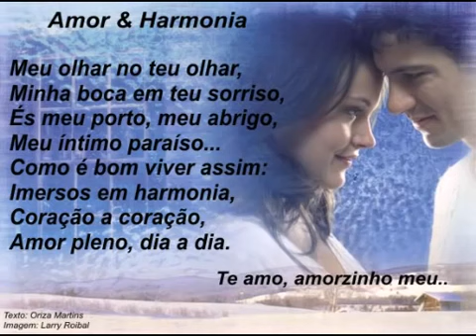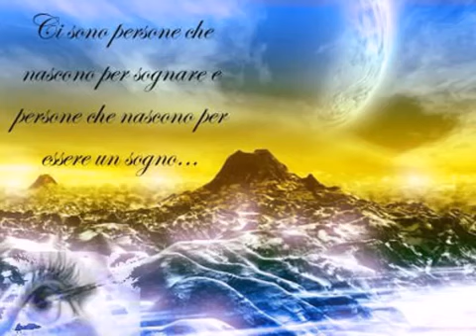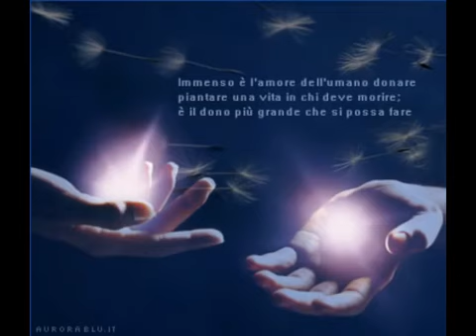presente de Deus